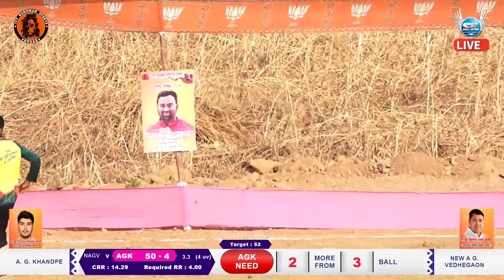A G KHANDPE V/S A G VEDHEGAON